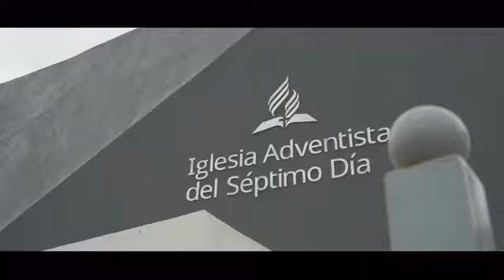Su Sangre Remix - El Delivery Del King x Peter Mativier*